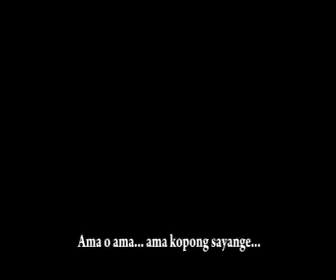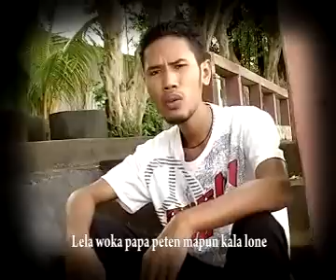LAGU LAMAHOLOT "KOPONG SAYANG" Voc: LEN& UNIVILSON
Lagu Lamaholot.Lagu Larantuka.Lagu NTT